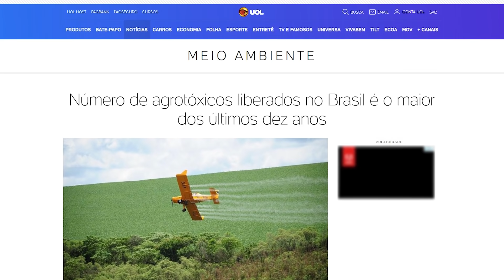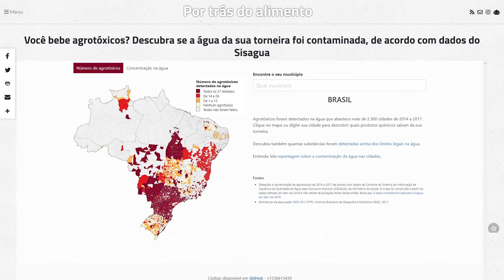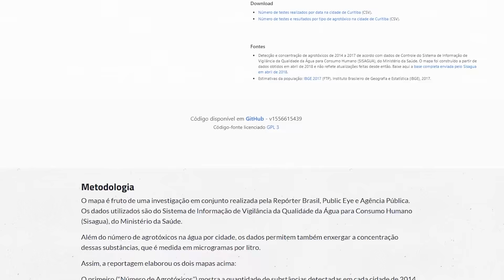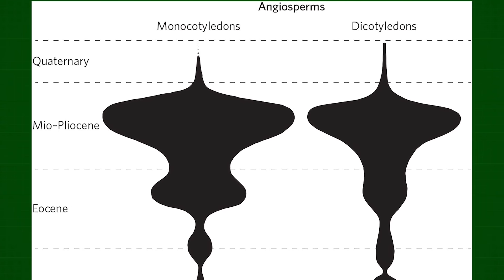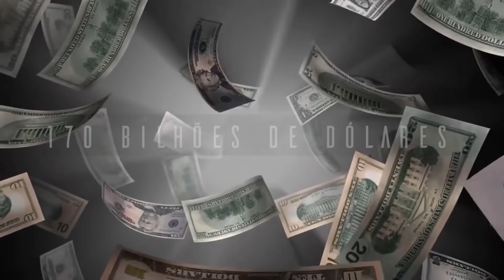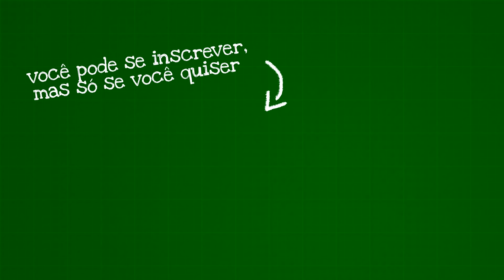QUÃO PERIGOSOS SÃO OS AGROTÓXICOS?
Cerca de 75% da produção mundial de alimentos depende de agentes polinizadores, como as abelhas. Infelizmente, nossos agrotóxicos estão acabando com elas e podem até gerar uma crise alimentar no futuro.
Você bebe agrotóxico? Descubra aqui quantos e quais agrotóxicos saem da sua torneira
Você pode ter mais informações sobre o livro "Tudo o que você precisou desaprender para virar um idiota" nesse link, mas só se você quiser:
O Meteoro já caiu no facebook, no twitter e no instagram:
Trilha sonora:
Space Trip II
Persona 3 -Maya
Referências:
Agrotóxicos encontrados em 75% das amostras de mel do mundo todo
Abelhas que nidificam no solo são expostas a níveis letais de agrotóxicos
Serviços prestados pelos polinizadores é estimado em 170 bilhões de dólares